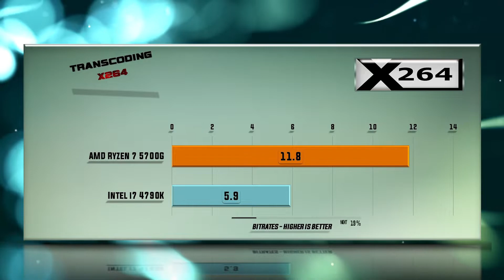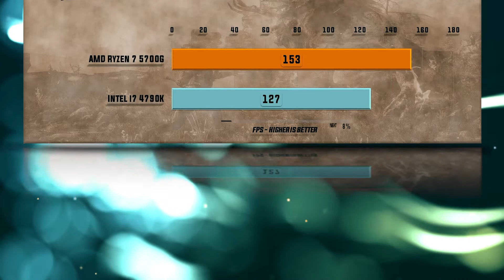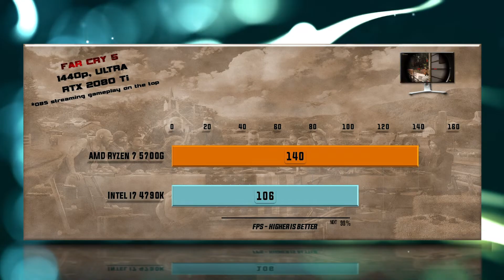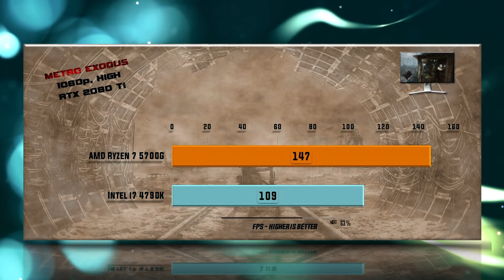Ryzen 7 5700G vs i7 4790K Benchmarks – 15 Tests 🔥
5700G vs 4790K Benchmarks | 15 Tests – Which is better CPU? Which one to choose for gaming and for work?

CPU Tests:
00:00 - X265
00:14 - 7-ZIP Compression
00:26 - VeraCrypt Encryption
00:38 - X264
00:51 - Hitman 1080p
01:03 - Total War Warhammer 1080p
01:19 - SOTR 1080p
01:31 - Witcher 3 1080p
01:44 - PUBG 1080p
01:55 - FAR CRY 5 1080p
02:06 - Witcher 3 4K
02:19 - SOTR 1440p
02:31 - FAR CRY 5 1440p
02:44 - Battlefield V 1080p
02:55 - Metro Exodus 1080p